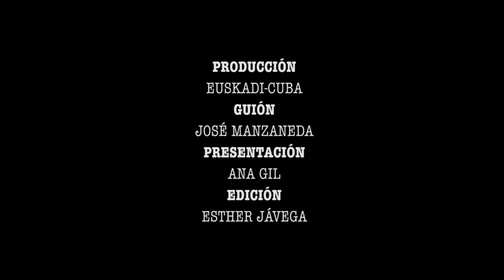Ojo con los Medios - Los medios hacen caja con las petroleras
ExxonMobil, Shell, Chevron, British Petroleum y Total son las “Big Five”, las cinco grandes petroleras, que en 2018 destinaron casi 200 millones de dólares a retrasar o bloquear iniciativas contra el cambio climático.

Desde la firma de los Acuerdos de París sobre el Clima, en 2015, han gastado más de mil millones en estrategias de lobby político. Y en mucha propaganda mediática.

BP, por ejemplo, donó 13 millones a una campana que logró frenar una tasa al carbón en el Estado de Washington. Solo un millón fue a publicidad en medios.

Con Donald Trump, el cartel petrolero entró en bloque a la Casa Blanca. El primer secretario de Estado, Rex Tillerson, había sido el director ejecutivo de la Exxon Mobile. Y el actual, Mike Pompeo, presidente de Sentry International, fabricante de maquinaria para la ‎industria del petróleo.

Pompeo creó el Buró de Recursos Energéticos, cuyo objetivo es que EEUU tome el control total del mercado mundial de hidrocarburos.

De ahí la agresión brutal a Venezuela, el país con las mayores reservas probadas de petróleo y las segundas de gas del planeta. De ahí también las sanciones a Irán y a Rusia, o el chantaje a la Unión Europea para bloquear el gasoducto ruso Nord Stream 2.

Las Big Five blanquean su imagen con proyectos de responsabilidad social corporativa, incluso de impulso a las energías renovables. A la vez que financian las campañas de representantes políticos que defenderán obedientemente sus intereses.

Mientras, la prensa corporativa sigue haciendo caja con la publicidad de las petroleras. Ya sea a costa de nuestra propia supervivencia como especie.